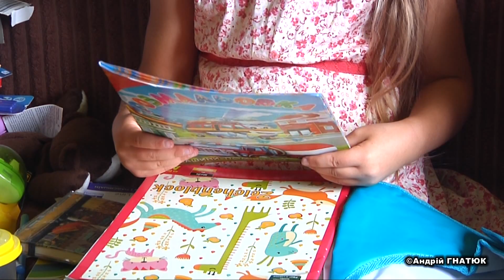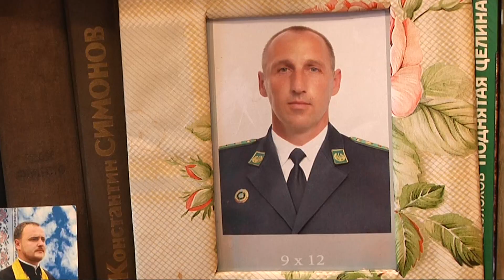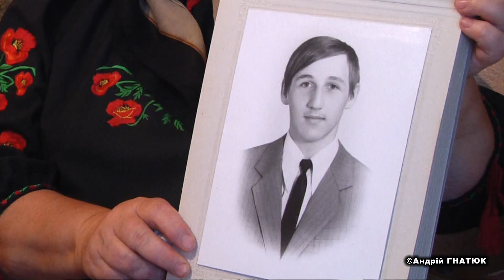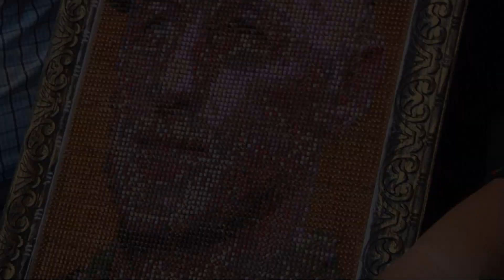Портрет із сірників у пам'ять про загиблого прикордонника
Життя прикордонника Миколи Ткачука обірвалося 24 березня цього року. Він загинув на Донеччині під час обстрілу з ворожого танка.
Багато планів та мрій ще було у Героя…
У вересні планував приїхати у відпустку, щоб провести найменшу донечку Маргариту в школу. З дружиною Оксаною збиралися відзначити 23 роки спільного життя й поїхати у сімейну подорож. Та не судилося. Замість нього до рідних тепер навідуються колеги з Волинського прикордонного загону, в одному з підрозділів якого Микола проходив службу до серпня минулого року.
Ексклюзивний портрет сина прикордонники презентували батькам загиблого під час чергової зустрічі. Виготовив його односелець Миколи – місцевий майстер Юрій Семенюк. 25 тисяч сірників, 23 кольори та три тижні кропіткої праці, і пронизливий погляд, ніби живий, дивиться на рідних. На знімку, з якого майстер виготовляв портрет, Микола зі своєю чотирилапою напарницею патрулює ділянку українсько-польського кордону. Фото зроблене торік, незадовго до того, як прикордонник відправився боронити східні рубежі нашої країни.
«З Миколою ми познайомилися 2019 року, разом проходили службу, заступали разом у наряд постійно. Мені було цікаво дуже, як він розказує про собак, був кінологом дуже хорошим. Я вирішив теж піти в кінологи й разом служили»,- розповів Віктор Кукевич.
Немає й дня, щоб про Миколу не згадували його дружина Оксана та дочки, особливо наймолодша Маргарита.
 «Ми їй сказали, але як оце пояснити, як – не можу просто пояснити. Вона не вірила спочатку. А потім уже, коли в церкві побачила, що він лежить, то казала, що наш тато – найгарніший. Фактично ми щодня ходимо на кладовище. Вона перша біжить. Якщо я знаю, що її десь нема, то вона побігла туди. Навіть сусіди є, що на машині їдуть, бачать, що вона біжить, і підвозять додому», – поділилася Оксана.
Для майбутньої школярки прикордонники теж приготували подарунок, а саме шкільний рюкзак із зображеними фламінго, який вона дуже хотіла, та різноманітне письмове приладдя.
І як би хотілося, щоб перший дзвінок для цієї світлої та талановитої дівчинки пролунав під мирним українським небом, за яке боровся її тато.
Про мужнього захисника кордонів України в сюжеті журналіста Андрія Гнатюка.